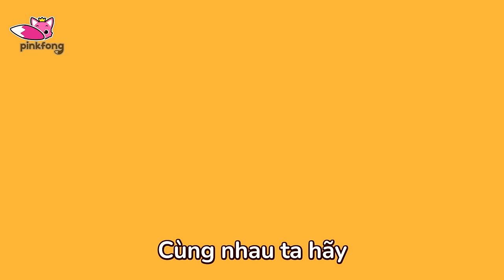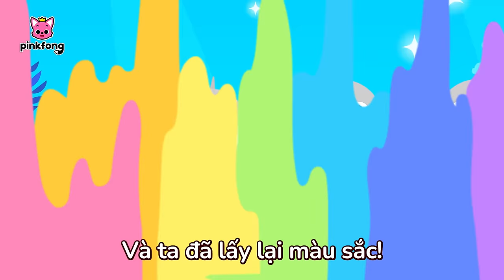Ăn Chuối cùng gia đình Khỉ 🐒 Monkey Banana 🍌 Baby Shark du du + Tuyển tập | Pinkfong! Nhạc thiếu nhi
00:00:00 Ăn Chuối cùng gia đình Khỉ (Monkey Banana)
00:01:35 Cá Mập Con (Baby Shark)
00:03:12 Ăn Chuối cùng gia đình Khỉ (Monkey Banana)
00:04:41 Cùng bắt gia đình Cá Mập Trộm Cắp (Thief Shark Family Hide and seek)
00:14:34 Ăn Chuối cùng gia đình Khỉ (Monkey Banana)
00:16:06 Cá Mập Con và hơn thế nữa (Baby Shark More and More)
00:17:31 Màu sắc của mình biến đâu mất rồi? (Where Did My Color Go?)
00:20:35 Quái xế Cá Mập Con (Baby Shark Monster Truck)
00:22:39 Baby Shark
00:24:14 Cá mập con và Khủng long (Baby Shark-Rex)
00:25:51 8-Bit Cá Mập con (8-bit Baby Shark)
00:27:19 Go! Go! Super Rescue Team!